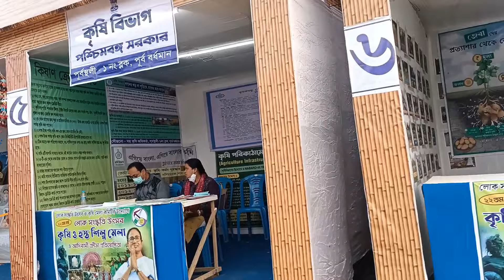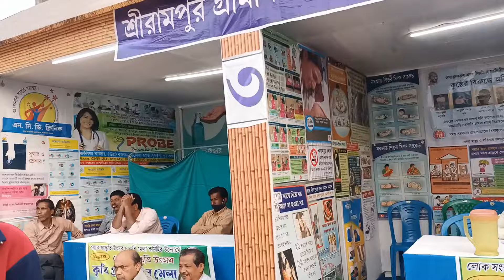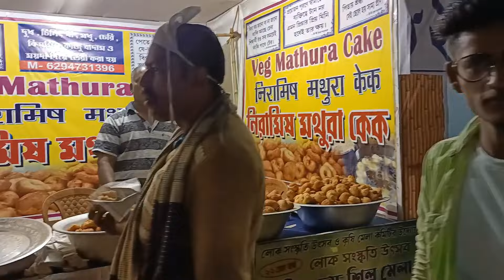মেলায় গেলে কত ধারণের মানুষ দেখতে পাওয়া যায়,, কিছু মানুষদের দেখলে খুব কষ্টও হয় 🥺🥺🥺